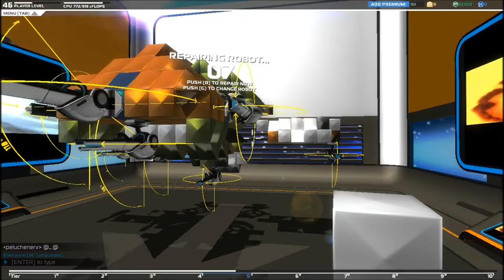Fully Upgraded M12 Novikov Gunship In Action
The M12 Novikov Gunship, in its more or less final form, is put to the test. Out in the field, it survives getting shot at in a crossfire from multiple bots for a good long while and is unfortunately crippled quickly by artillery fire in the next match. In both cases, it still managed to make a difference, though it could have performed better if conditions were better.